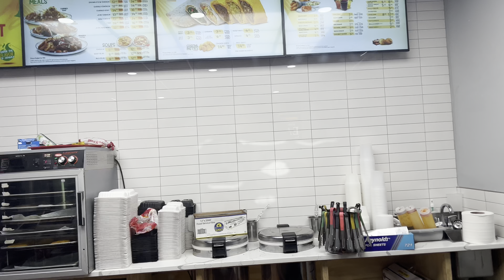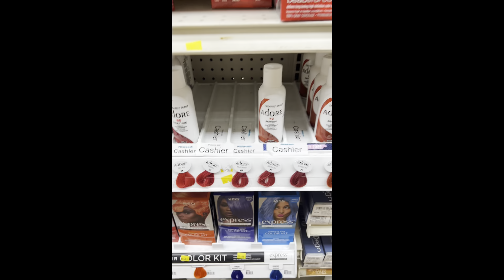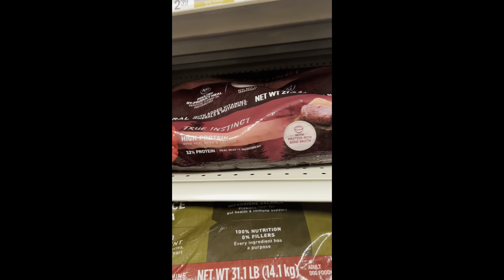WHAT A DAY !